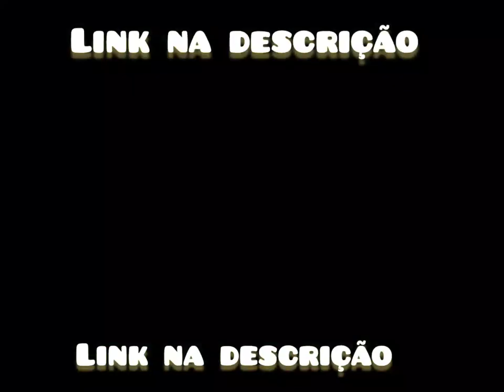FILME CALL OF DUTY LINK NA DESCRIÇÃO DESSE CANAL DE FILMES DE GUERRA ONLINE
FILME DE GUERRA  FILME DE AÇÃO   CALL OF DUTY MOBILE  LINK NA DESCRIÇÃO E NO PRIMEIRO COMENTÁRIO

FILME DE GUERRA EM JOGO DO CANAL @CODM MARCOSBRSP

Olá seja bem vindo(a) postamos vídeos toda semana e são vídeos que toda família possa assistir

Não perca as novidades e  pro YouTube te avisar quando chegar novos vídeos, você precisa deixar o like no vídeo e apertar no botão se inscrever nas letras vermelhas com essa descrição na tela